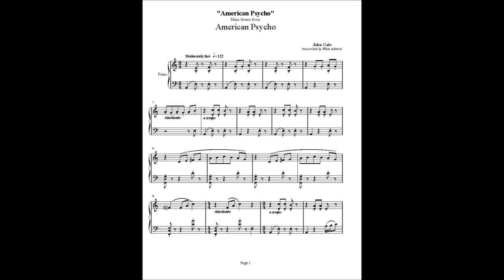AMERICAN PSYCHO (MAIN TITLE)